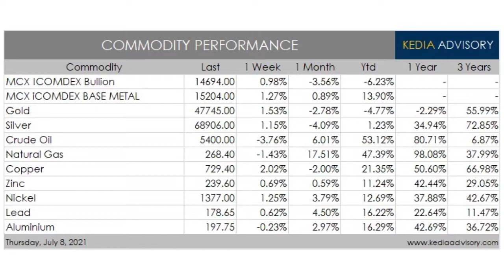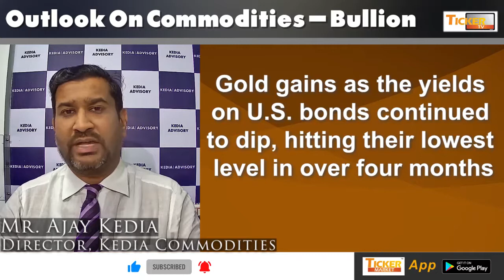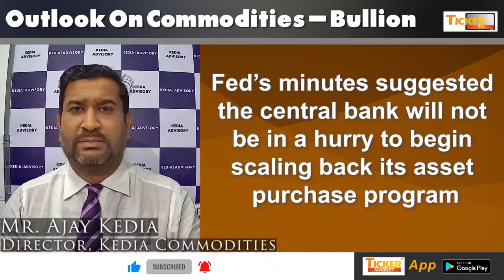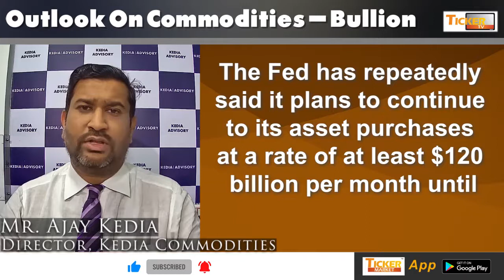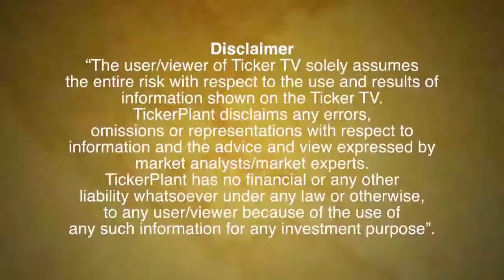Commodity : Weekly Outlook On Bullion, Watch Levels For Gold And Silver By Mr. Ajay Kedia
Commodity : Weekly outlook on Bullion, watch levels for gold and silver by Mr. Ajay Kedia, Director, Kedia Commodities: Ticker TV